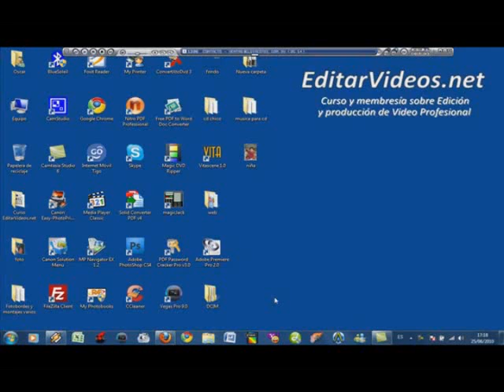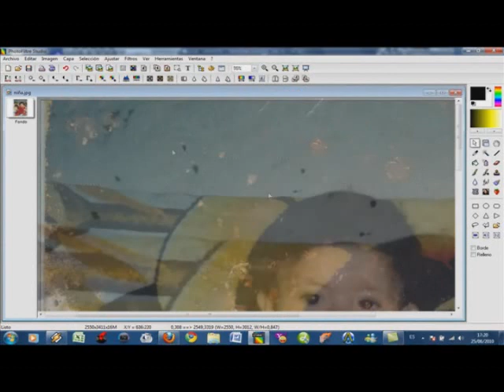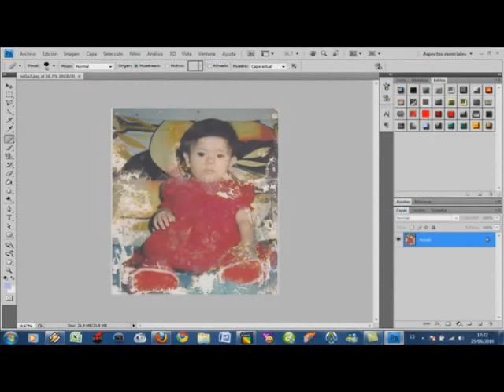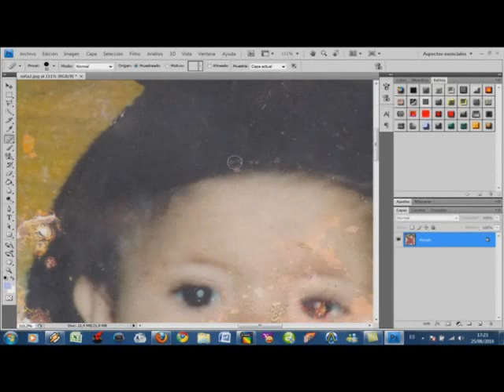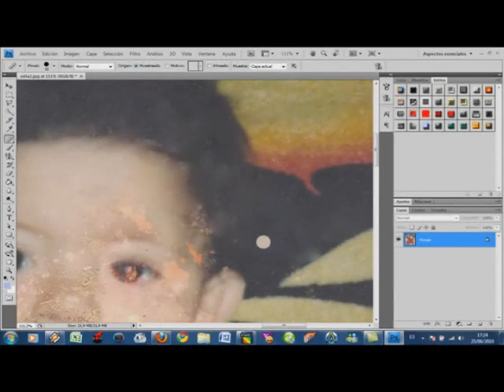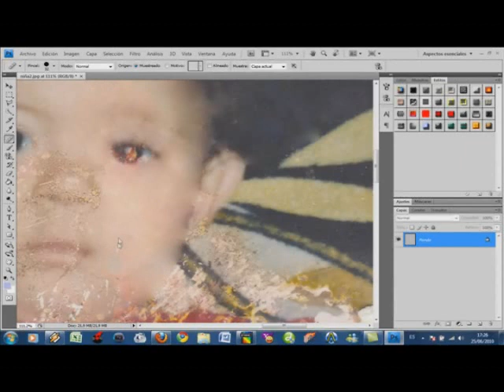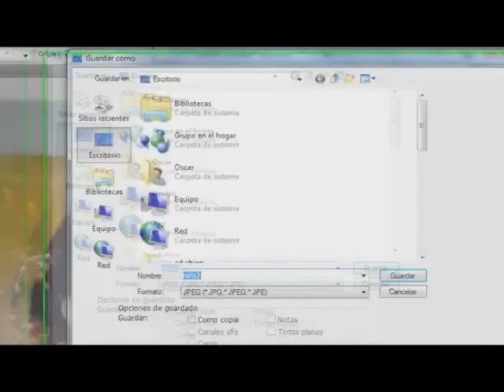Como renovar una foto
Apriende a editar videos y fotografías de una forma profesional